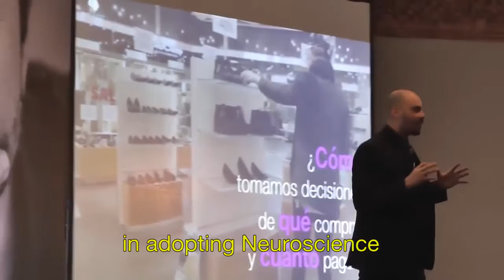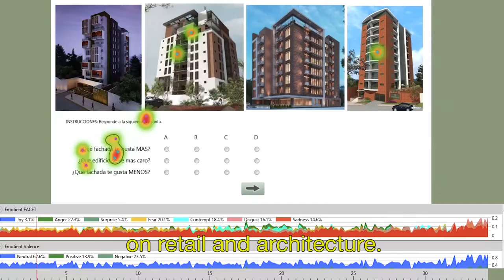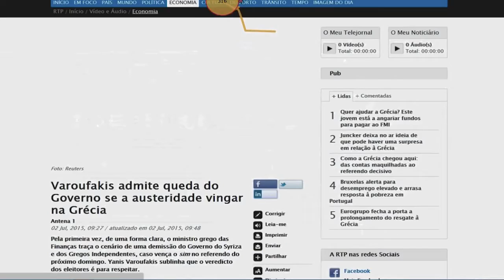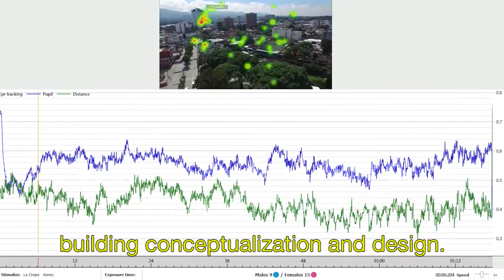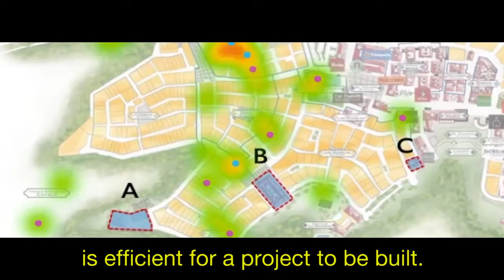Juan Roberto Castro Neurons Inc. Latinoamerica